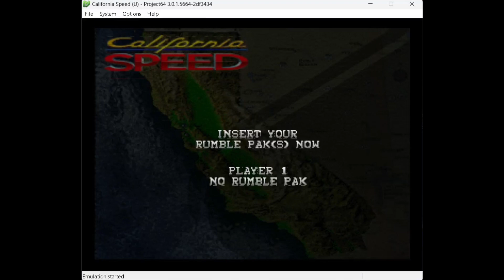Yosemite Muscle [WR] 2:39.770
World Record 2:39.770 Speedrun of Yosemite Muscle on California Speed for Nintendo 64.